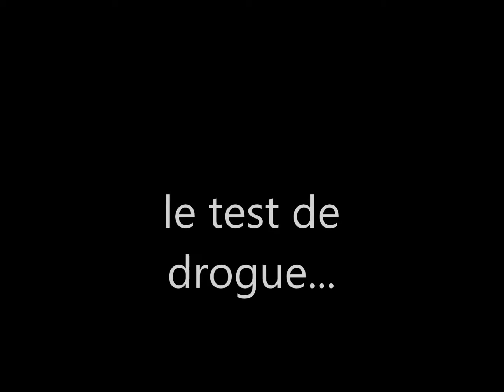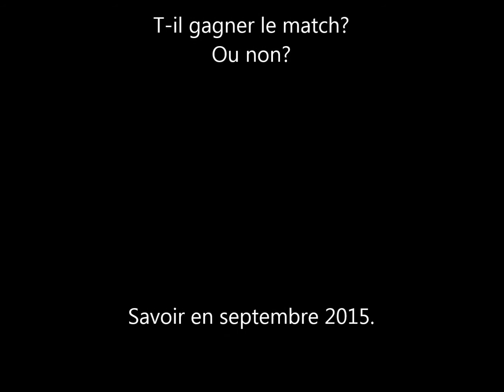Le Combattant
French Project